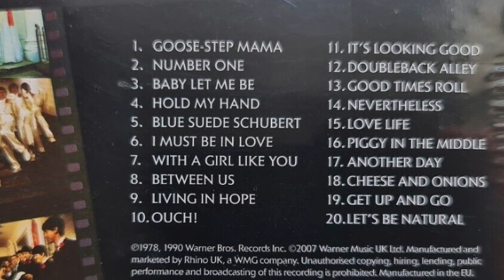Latest Celtic news and more from paradise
The international break is over so here is a look at whats been happening in and around celtic fc
Including new celtic forever features.
Broony watch
Rivals corner.
Celtic fans comments.
Biggest scoreline of the week.

Steve Coogan derby mimic as mentioned by John.